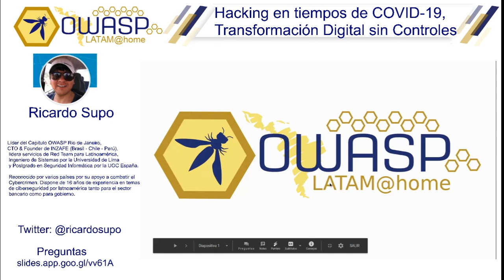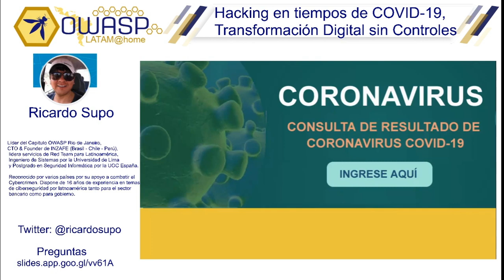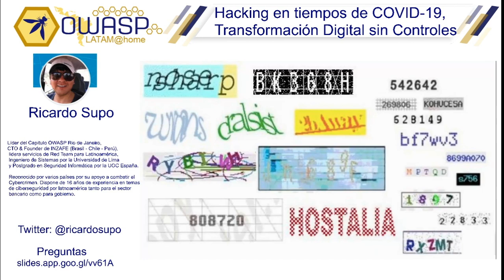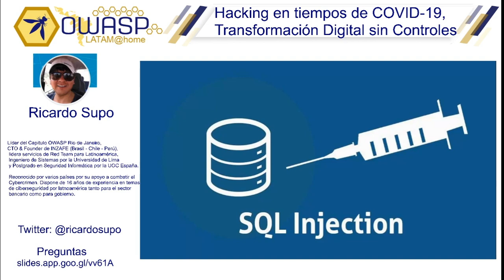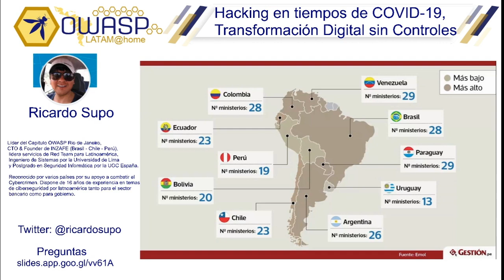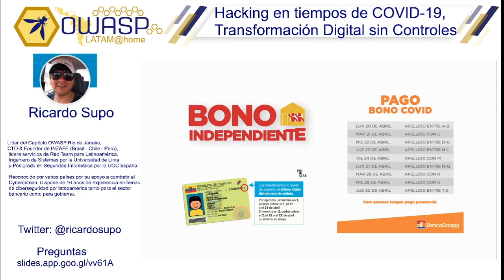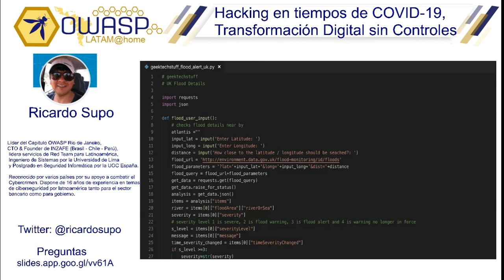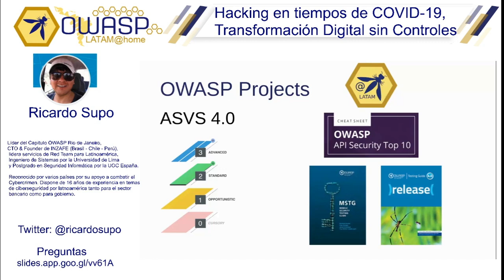OWASP LATAM@Home 2020 (ES) - Hacking en tiempos de COVID-19, Transformación Digital sin Controles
Ricardo Supo